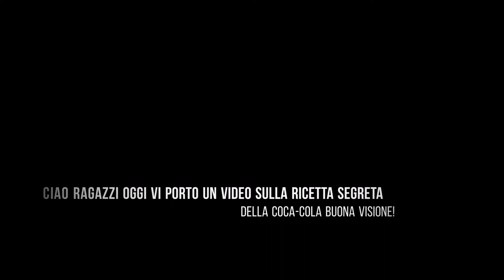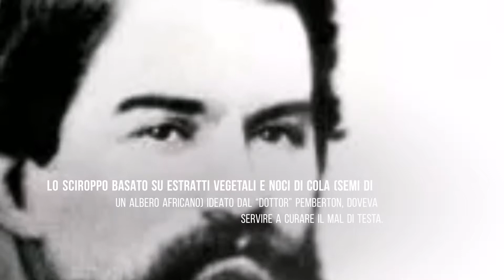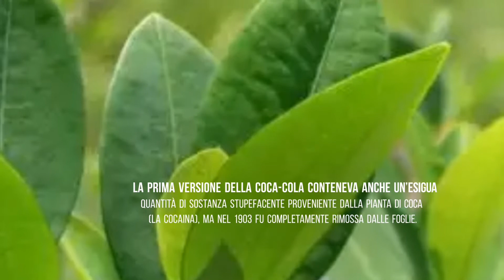È davvero segreta la ricetta della Coca-Cola?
Mentre la Coca-Cola annuncia che sta lavorando a una nuova bevanda che contiene marijuana, può tornare in mente una domanda: quali sono gli ingredienti che hanno reso questa bibita la più popolare al mondo?